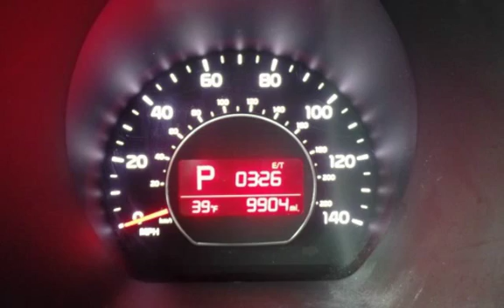2014 Kia Soul + for sale in Burlington, NJ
1-Owner Certified Clean Carfax!  Balance of Full Factory Warranty! This funky and completely redesigned 2014 Soul is definitely a new way to roll! The unique Soul + shown here is powered by a powerful yet efficient 2.0L GDI 4-cylinder which provides 164 horsepower for spunky performance and up to 31mpg with the smooth-shifting 6-speed automatic. Visually, the Soul stands out among it's peers with attitude and style like no other. The exterior is complete with 17-inch alloy wheels, clear lens headlights, rear wiper/washer, Kia's signature grille design and a new set of taillights that are easily recognized.

Once you've stepped inside you will notice a roomy and well-built cabin with features galore. The premium cloth interior is roomy enough to seat five comfortably and the split-folding rear seat for when hauling cargo is a necessity. Features like an AM/FM/CD audio system w/SiriusXM Satellite, Bluetooth hands-free connectivity, USB/Auxiliary Input Jack, leather-wrapped steering wheel and remote keyless entry are all standard, proving you can get all the features you want without breaking the bank. The Soul also features a plethora of advanced safety features such as six airbags, anti-lock braking system, electronic stability control and a tire-pressure monitoring system.

Make your everyday commute a little bit brighter with this completely re-imagined Soul.